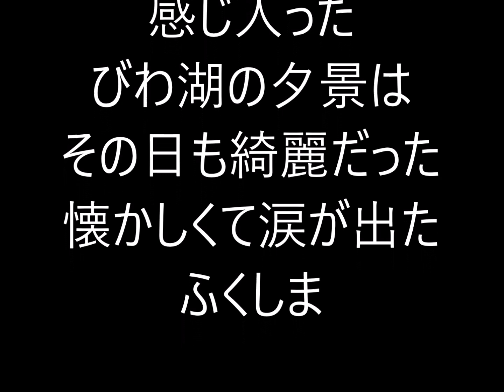山と自然と故郷の写真動画 20230716 長浜の町と琵琶湖の夕景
６０代のカメラマンが美しい山や自然、長閑な山村風景を記録してゆくものです。２０２３年７月１６日　琵琶湖畔の町長浜市に行ってみた。初めて長浜を訪問して、なかなかに味のある町だと思った。そぞろ歩きには最適だと感じた。夕方、琵琶湖畔を北上して、夕焼けの撮影ポイントにて綺麗な夕焼けを撮影してきた。